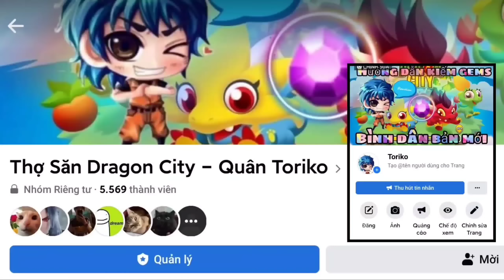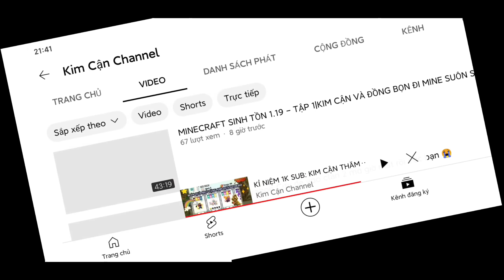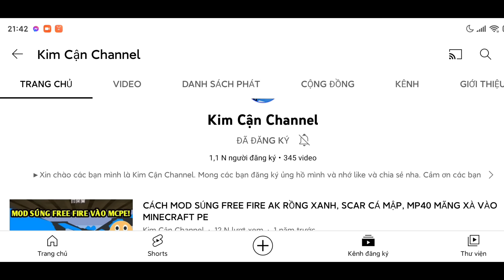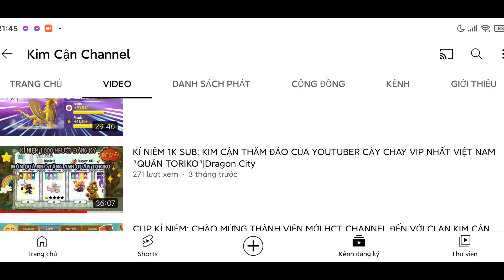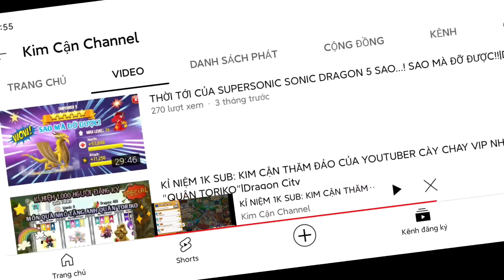Dragon city tập 552 : Ghé thăm Kim Cận Channel - Kỷ niệm 1K sub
► Mô tả nội dung : Ghé thăm Kim Cận Channel - Kỷ niệm 1K sub